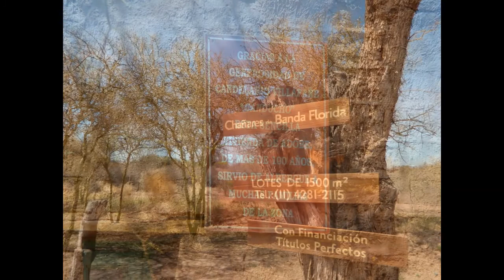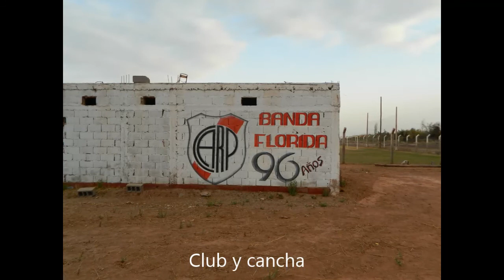CHAKANA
Villa Unión es una pequeña ciudad de La Rioja, a casi 300 km de la Capital Provincial y la misma distancia al norte de San Juan por la RN 40. Punto turístico estreatégico por hallarse a 60 km del Parque Nacional Talampayay a 120 km de Chilecito por la hermosa Cuesta de Miranda.
Casi saliendo de la ciudad un camino de tierra de 3 km te lleva a la localidad de Banda Florida, un pequeño y pintoresco pueblo donde se encuentra el Hospedaje Rural, Ckakana. Allí estuvimos a fines de septiembre, no sé cómo será en el verano con las altas temperaturas, pero allí pasamos 3 días mágicos.